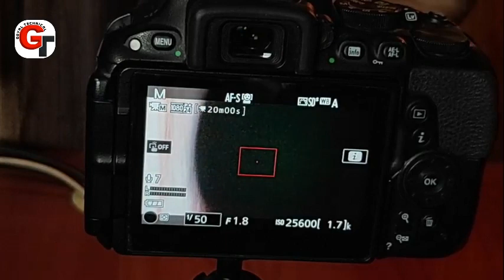नया कैमरा खरीदने से पहले जानिए महत्वपूर्ण बातें | Important Tips Before buy DSLR Episode - 4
1.   Best Video & Movie Setting, Cinematic, Blur , FPS, White Balance in Practical (Hindi)

2.   Manual Mode | Explain with Practical (Hindi) Photography Setting

4.   Wedding Photography के लिए कोन सी सेटिंग करे | Best Lenses | Aperture | Shutter speed | Manal mode
5.   DSLR कैमरे की बैटरी को खराब होने से कैसे बचाये - अब कभी खराब नही होगी - How to save DSLR Battery..
6.   Wi-Fi Adapter for DSLR WU-1a Now Enable WIFI & Touch Screen in All Model DSLR Camera D3200, D5100
7.   पुराना कैमरा खरीदने से पहले जानले ये 6 महत्वपूर्ण बाते # 6 IMPORTANT tips before buy old DSLR Camera
8.   DSLR कैमरा चलना सीखे और साथ ही Shutter Speed, ISO, Aperture सेटिंग सीखे प्रेक्टिकल हिंदी में ||

hello friends
if you buy new DSLR cameraplease see my video before you purchase a new DSLR camera I will give you 7 tips about  purchase new DSLR camera